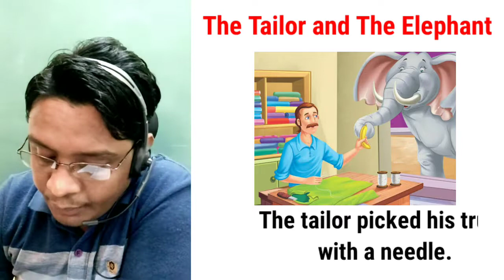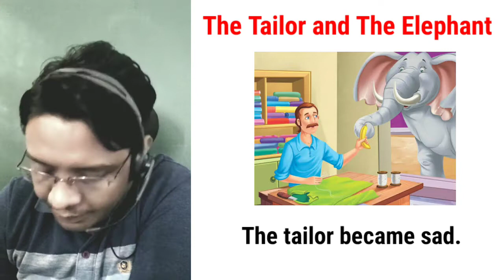The Tailor and The Elephant Story | A Tailor and an Elephant | Tailor and Elephant in English | Kids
Hello Viewers
In this video you will learn about the complete translation of the story The Tailor and The Elephant Story | A Tailor and an Elephant | Tailor and Elephant in English | Kids stories.